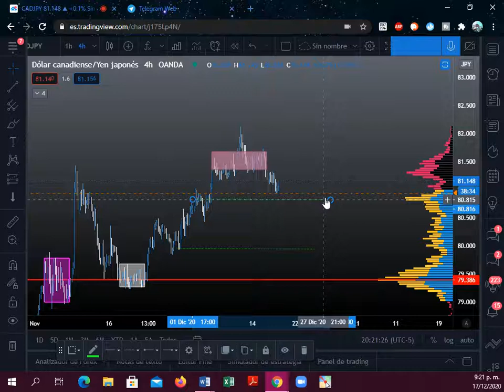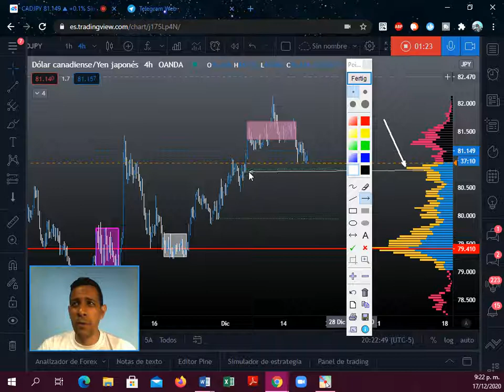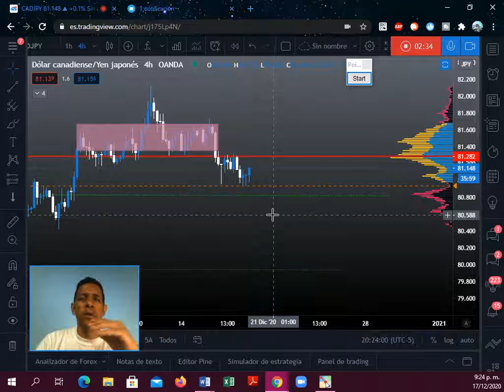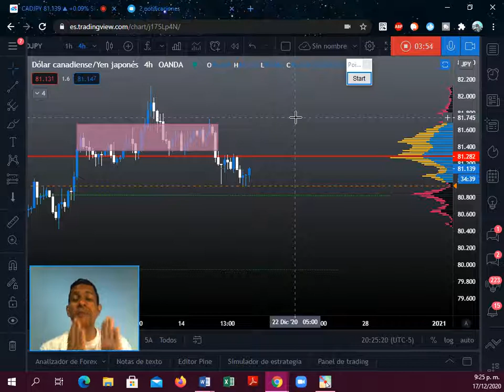SEÑAL DE TRADING PARA EL CADJPY. PARTE 2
PARA PROBAR NUESTRO GRUPO DE SEÑALES

SI QUIERES INGRESAR ALGUNAS DE NUESTRAS FORMACIONES, INGRESA AL GRUPO DE WASAP

BUSCANOS EN INSTAGRAM ESTAMOS FUL ACTIVO
Economiadigital_u